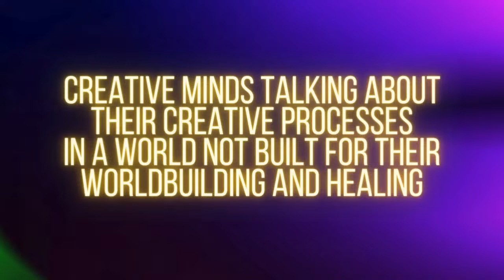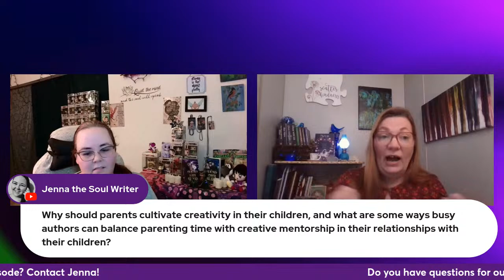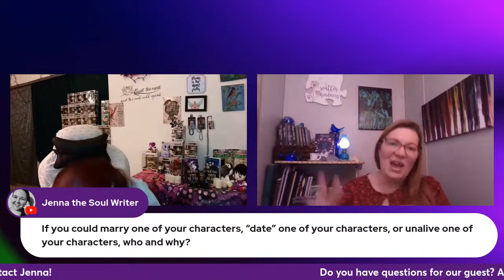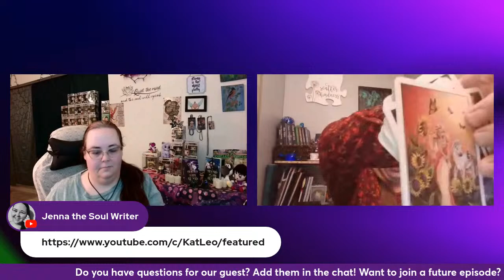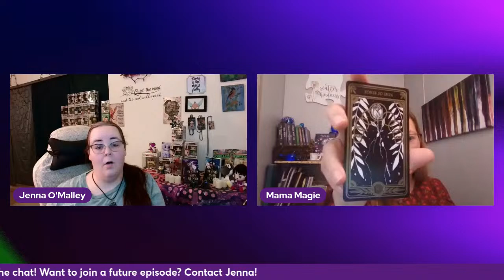Listening to the Voices in Our Heads with Mama Magie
How to Become a Crazy Cat Lady to Survive the Zombpocalypse: "Pharoah's Famous Fungus Killed Us All!"

Terrearth Falling: Relic of Time War #8 (The Relic of Time Wars)

What is it like being an author, a mom, a beekeeper, and to have so many worlds running around in your head? Let's Listening to the Voices in Our Heads, a conversation between creative minds about their creative processes. Have some questions for Mama Magie? Let's rock it! Bring them live or on the replay!

Who can share the links first tonight? Jenna or Magie? The livestream will tell!

~*~*~ MY LINKS ~*~*~

~*~*~ BACKSTAGE ITEMS ~*~*~

Secondary Monitor || LG Ultra Gear QHD 27 GL83A-B
Keyboard || Redragon K556 (upgraded switches)
Mouse || Razer Deathadder Essential-0254
Streaming Microphone || Logitech Blue Snowball (NEW!)
Webcam || NexiGo N930AF
Tablet (vlogging camera 1) || Samsung Galaxy Tab A 10 inch
Phone (vlogging camera 2) || Samsung Note 9
DSLR (vlogging camera 3) || Cannon Vixia HF R50